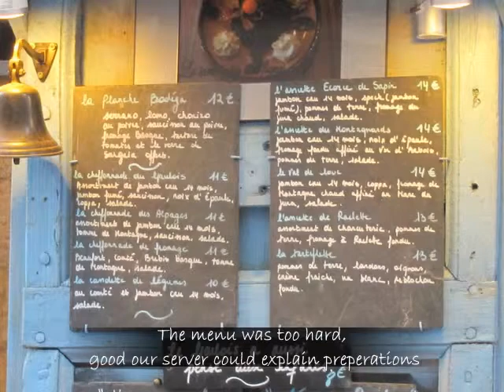2011 06 Sarlat Canoe trip 2